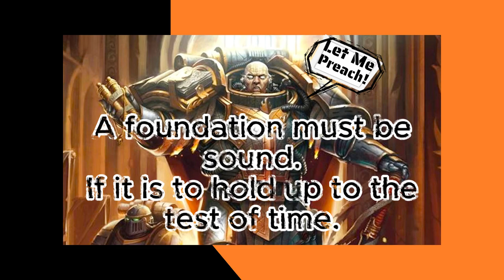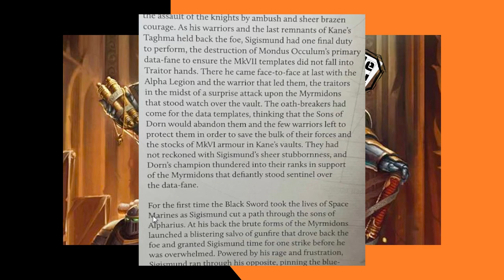Primaris Gave Us Femstodes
This is not intended as a click bait title, its more on a realization that I recently had about the topic. It is not a personal attack or meant to insult anyone just put a spot light on this matter. And if you enjoy the vid thats a bonus for the twelve times it took to record. This vid hadn't been initially planned to be published and is more along a less shaped thought piece.